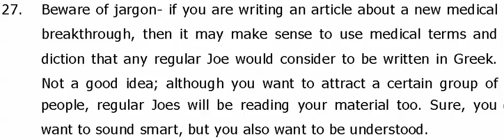27 Beware of jargon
27. Beware of jargon- if you are writing an article about a new medical
breakthrough, then it may make sense to use medical terms and
diction that any regular Joe would consider to be written in Greek.
Not a good idea; although you want to attract a certain group of
people, regular Joes will be reading your material too. Sure, you
want to sound smart, but you also want to be understood.